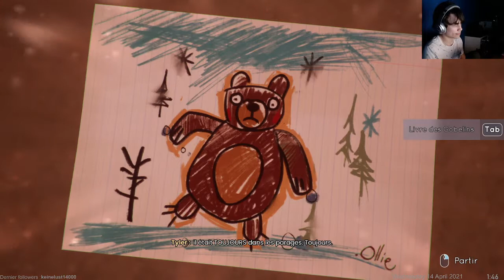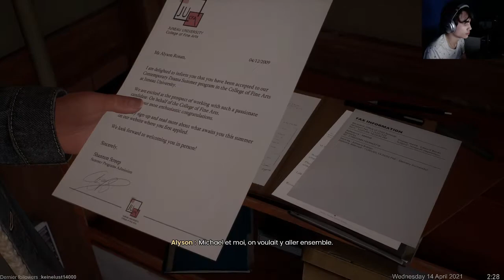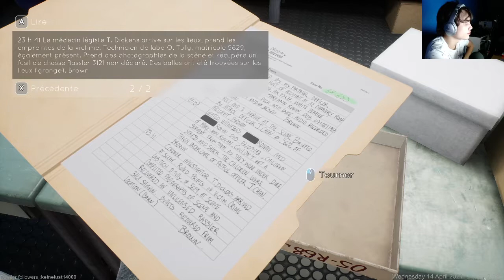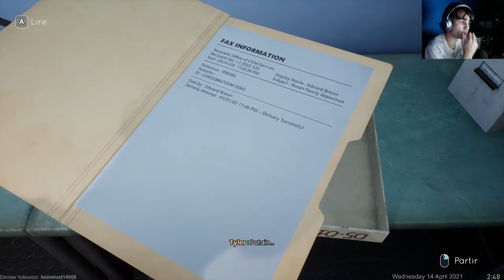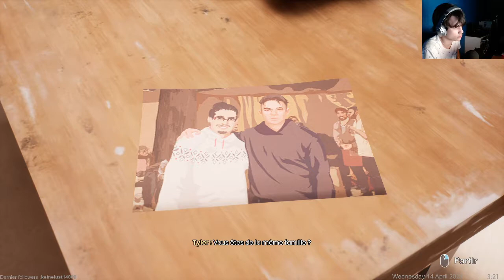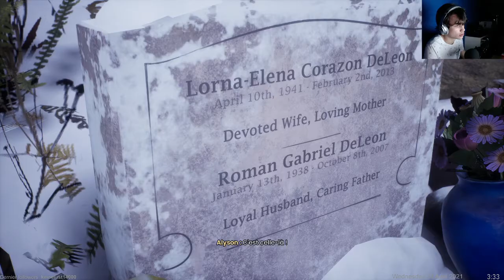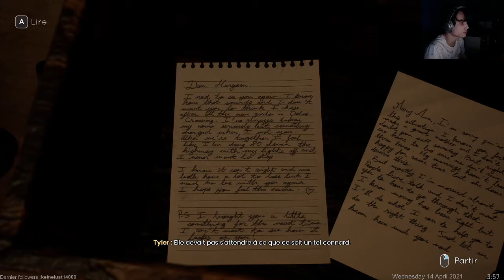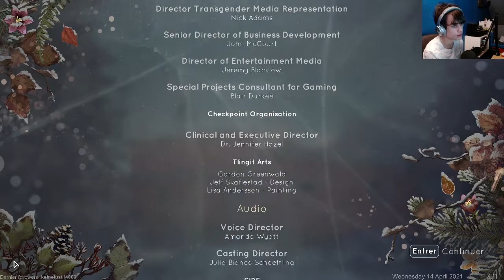Tell Me Why [2/3]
Voici la 2ème VOD sur Tell Me Why un jeu sortie en 2020
Bonne VOD à tous !